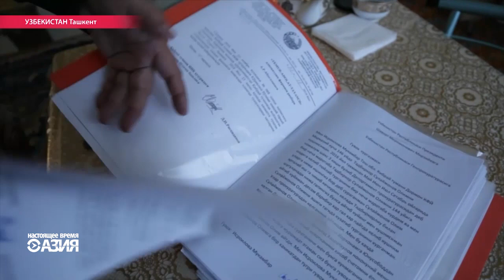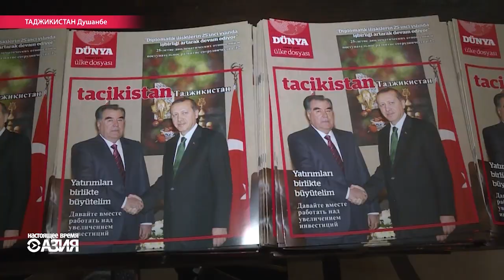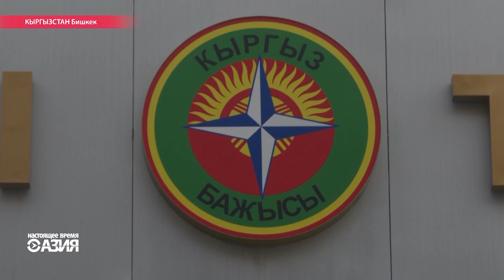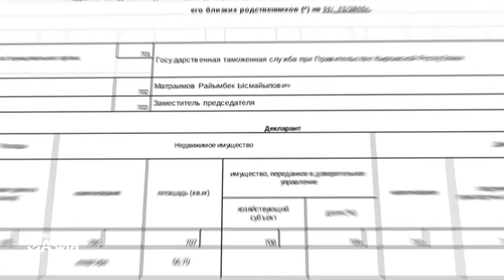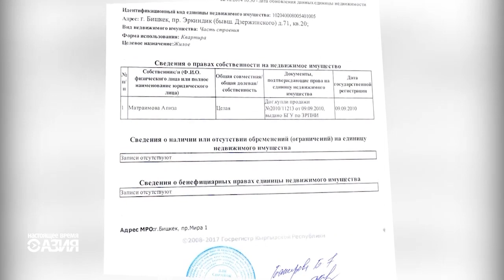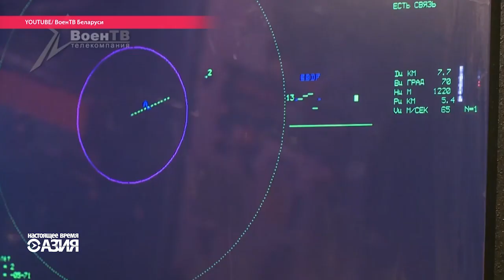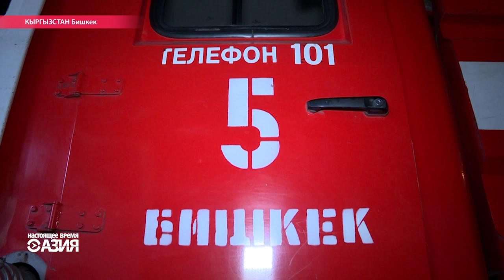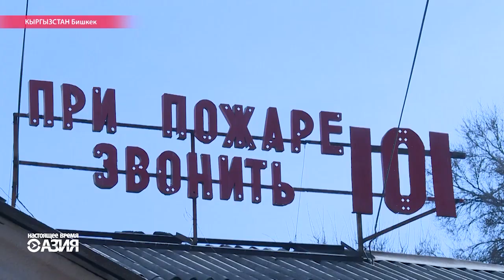Настоящее Время. Азия. 17 февраля 2017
- Узбекского бизнесмена посадили в тюрьму за то, что он посмел публично задать вопрос президенту.
- Шикарная жизнь киргизских таможенников на фоне неэффективной работы.
- Старые каски, изношенные перчатки и дырявые комбинезоны – рассказываем о буднях пожарных Бишкека